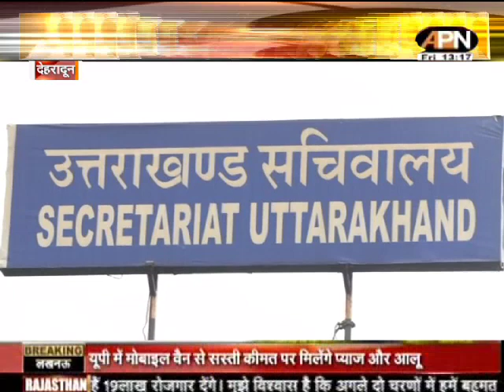Special Bulletin For Uttarakhand @APN NEWS || उत्तराखंड NEWS || 30/10 /2020